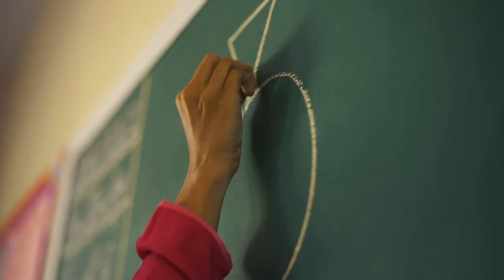Meer Dadi Found Hope Through Education - TCF Australia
Despite having to work hard in the chilli fields every day to help her family make ends meet, TCF student Meer Dadi has big dreams for herself. With her grandmother’s encouragement and the support of her TCF teachers, she hopes to become the first doctor in her village in Thatta.